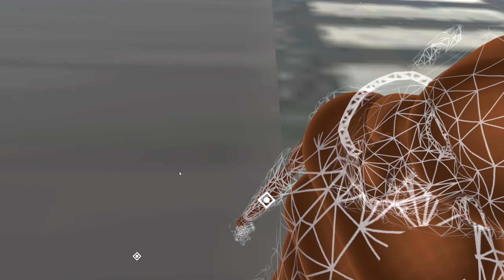failing fordless february (im sorry...)